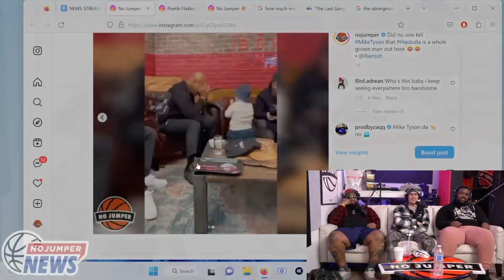Mike Tyson Didn’t Realize Hasbulla Was A Grown Man